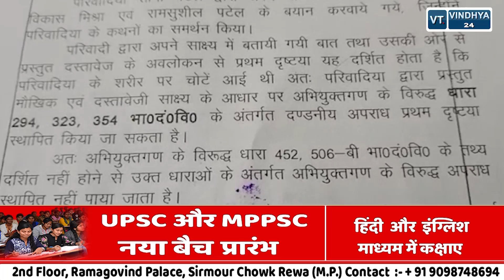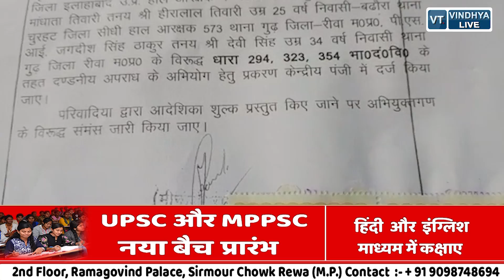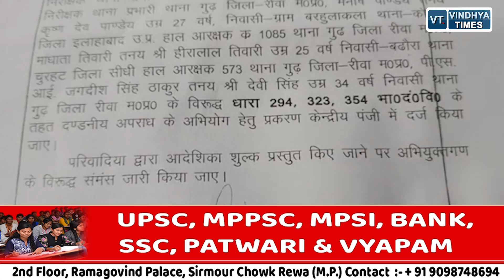REWA न्यायालय का बड़ा फैसला, महिला को निर्वस्त्र थाना ले जाने वाले पुलिसकर्मियों पर अपराध दर्ज.